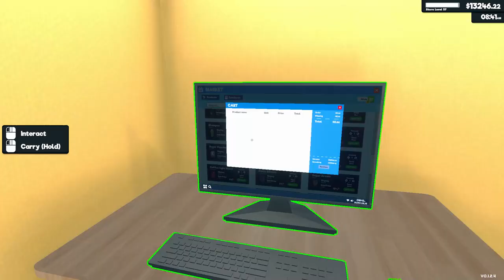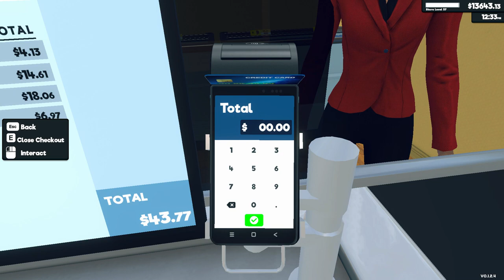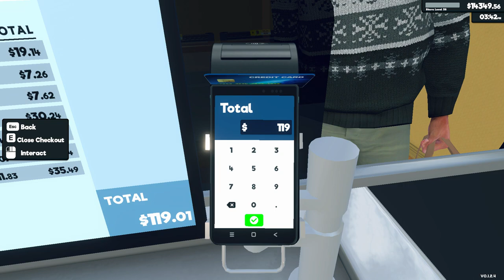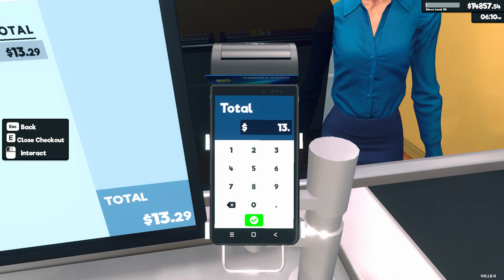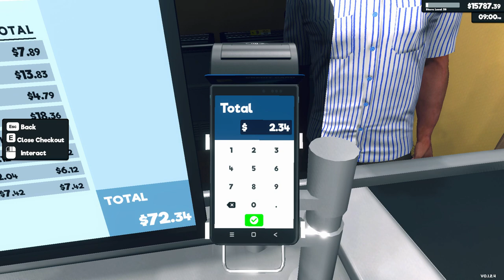Supermarket Simulator Day 84